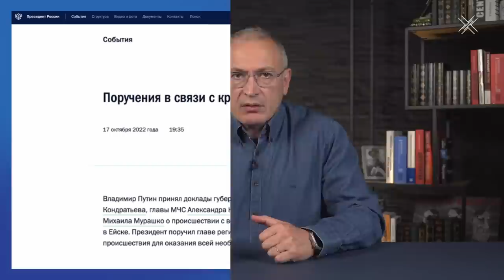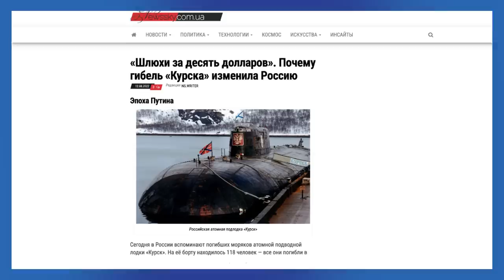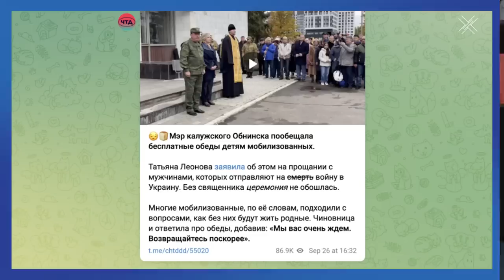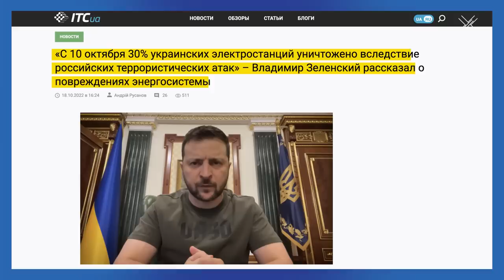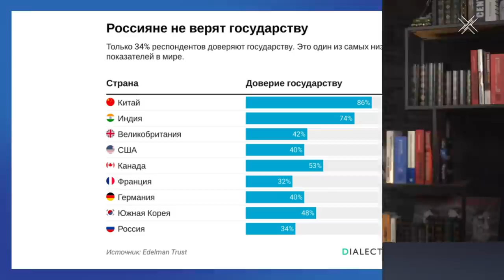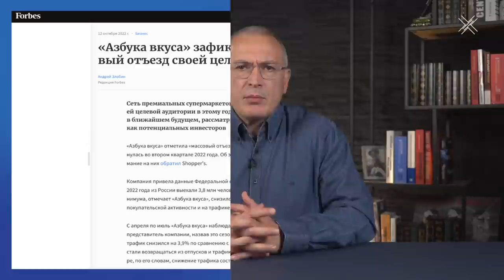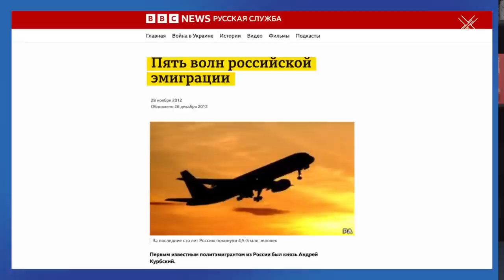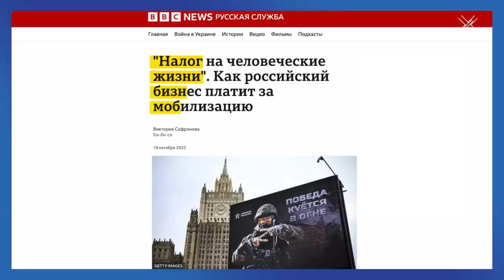У Путина ничего не выйдет | Блог Ходорковского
Путин снова не нашел время лично выразить соболезнования семьям погибших теперь уже в крушении бомбардировщика в Ейске.

Нет, это не недостаток мужества мешает ему брать ответственность и смотреть в глаза родным жертв «Курска», «Норд-Оста», Ейска... Ему просто все равно.

Но когда тебе плевать на собственных граждан, то и гражданам становится плевать на тебя.

О цене путинского безразличия к жизням и его последствиях — поговорим в сегодняшнем блоге.